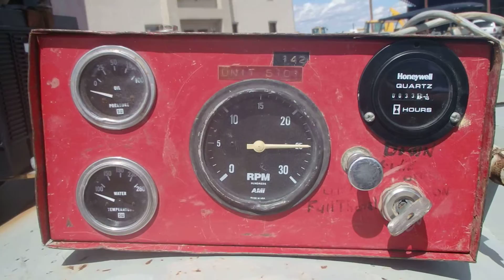PERFILADORA PARA CARGADOR FRONTAL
No. Folio: 10881
Marca: ZIPPER
Modelo: AZ480
Año: 1996, No. Serie: 1FWF0121XVA020179, CON MOTOR JOHN DEERE 4045T A DIESEL DE 85 HP, CON TURBO, 4.5L, PERFILADORA DE 32 PULGADAS, ESTA PERFILADORA SE PUEDE UTILIZAR COMO ADITAMENTO PARA CARGADORES FRONTALES